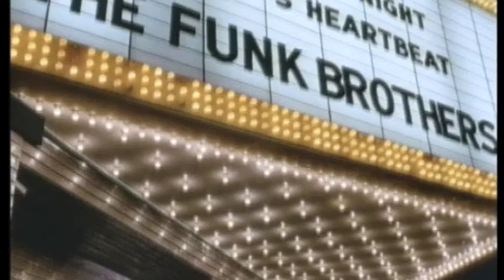Standing in the Shadows of Motown Obit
The story of the unsung heros of the Motown sound who died too young.